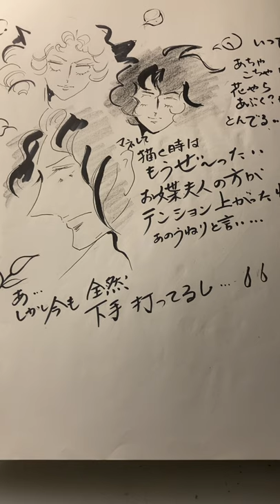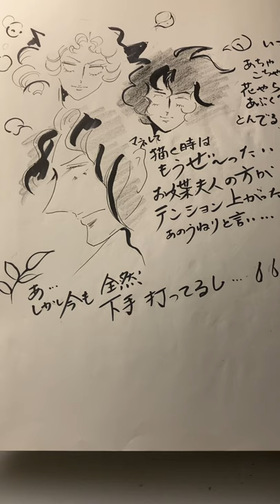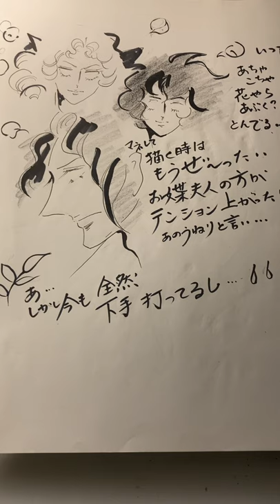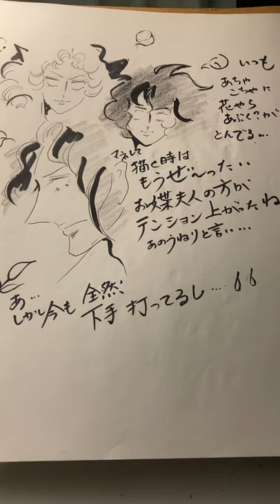名作少女漫画の部屋 山本鈴美香 エースをねらえ！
すんません、固定してなくて画面ゆらゆらしてます。😅
昭和史に残る少女スポ根の世界。
何度読んでも飽きまへん。

なんてこの時代の人たちは大人っぽかったんだ！

とため息が出るくらいかっちょ良くて、チャーミングな人が目白押しに登場します。
アニメも良いんですよ！是非是非一度読んでみてほしい作品です。